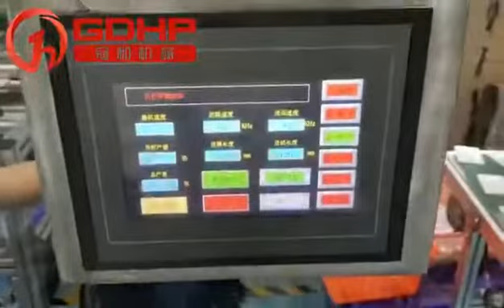Automatic Antibacterial Cleaning Wet Tissue Packing Machine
Material: Cotton
Cover: Without Cover
Style: Portable
Alcohol: Alcohol
Flavor: Without Flavor
Quantity: 10/bag+